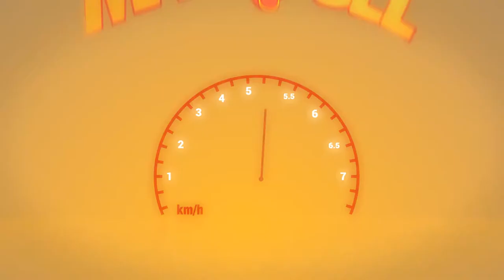Madbull.gr Intro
Σύντομα εισαγωγικό για τα video του Madbull.gr